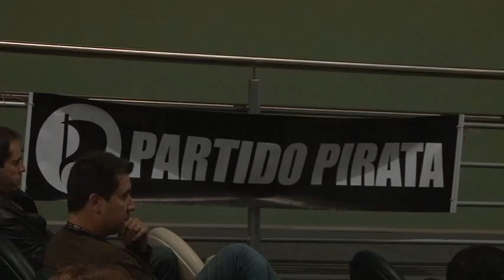Trechos da abertura do fisl 13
O Fisl 13 ocorre em Porto Alegre-RS de 25 a 28 de julho de 2012.